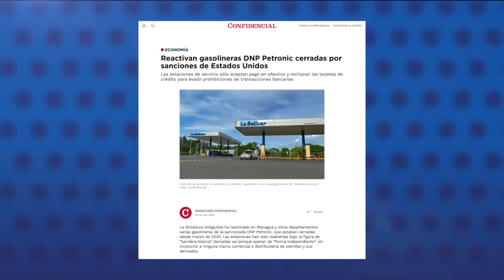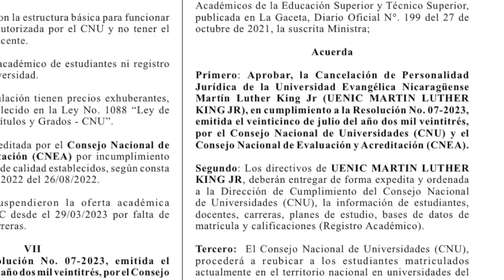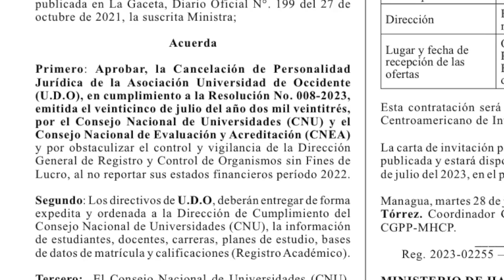Dictadura reactiva gasolineras DNP Petronic cerradas por sanciones de Estados Unido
La dictadura orteguista reactivó en Managua y otros departamentos varias gasolineras de la sancionada DNP Petronic, cerradas desde marzo de 2020 como resultado de las sanciones estadounidenses.
La gasolinera de las Colinas en Managua, es la última en reabrir, esta semana, pero desde 2022 se han dado las reactivaciones de estaciones en Managua, Carazo, Granada, Masaya y Chinandega.
Vecinos de las gasolineras dijeron a CONFIDENCIAL que estas generalmente lucen vacías y solo aceptan pagos en efectivo, para evadir las prohibiciones de transacciones bancarias por las sanciones estadounidenses.
El Departamento de Estado de EE. UU. sancionó en diciembre de 2020 a DNP, su subsidiaria Zanzíbar y al hijo de la pareja presidencial, Rafael Ortega Murillo, vinculado a este negocio.

Estas son otras noticias destacadas de la jornada en Nicaragua:

- Régimen obliga a salir de Nicaragua a fray Domingo Pepe.
- Ministerio de Gobernación cancela dos universidades más en Nicaragua.
- EE.UU. aceptará peticiones de asilo de migrantes que ya están en México.